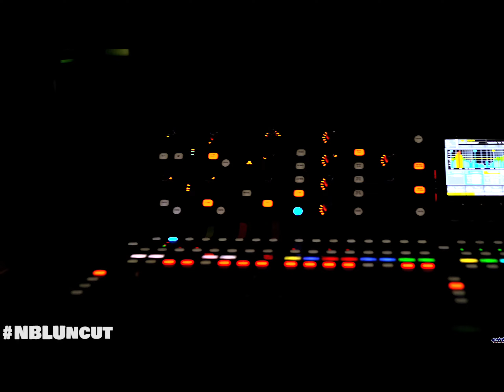Raw Vs Savage Part 2 NBL Uncut Presents Fightnight (Orlando vs Tampa)